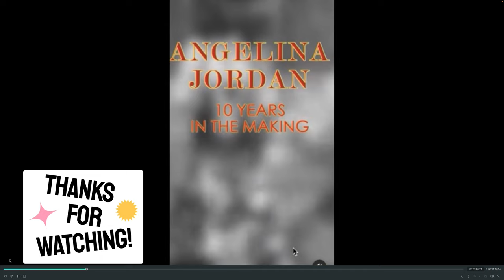10 Years In The Making - This is the Teaser ! Just Thought I'd Tease you with the Teaser !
The Documentary is next on the list. I cried the whole time the first time I watched it , something tells me I should get some water and drink it Ha Ha ! Tears of Joy Start to Finish , Why Joy? I had pretty much resigned myself to the concept that the Human race was on a downward spiral , pretty much doomed. After seeing Angelina the first times My Tears were for the realization there is Good In The World and Our Species has something to offer Love .
Enjoy  Steve
angelinajordana  Instagram